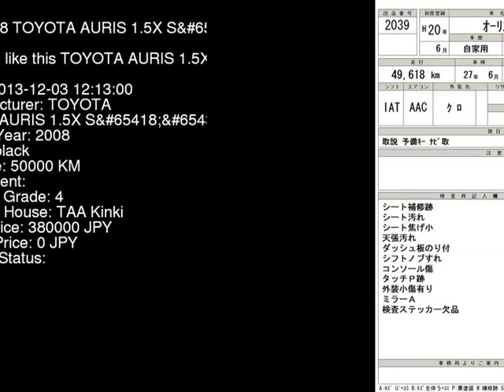2008 TOYOTA AURIS 1.5X_S NZE151H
the Authority on JDMs since 2007!  . Details on this car from auction in Japan